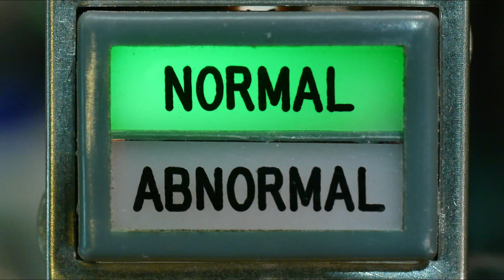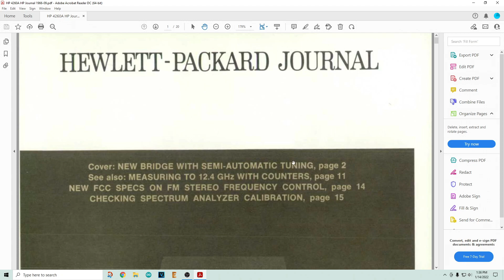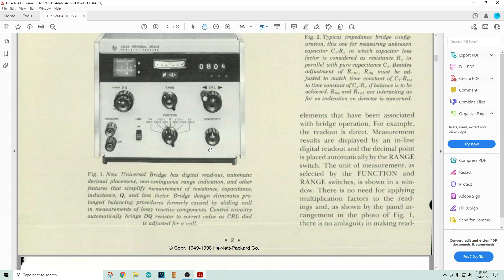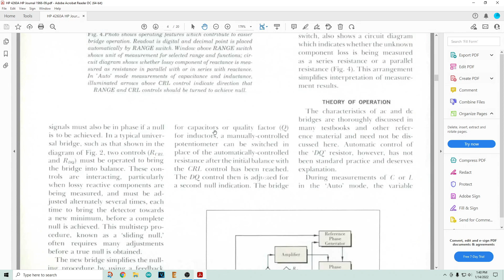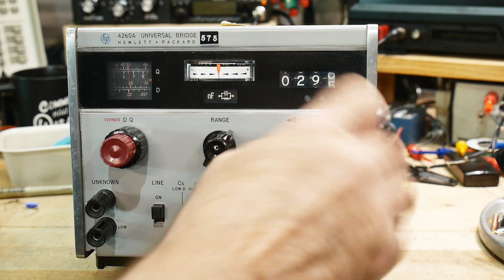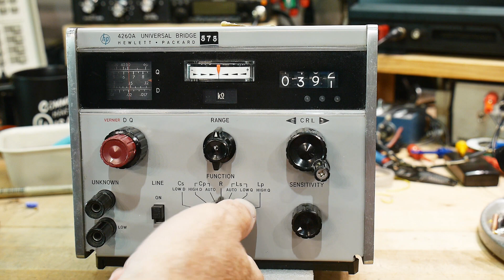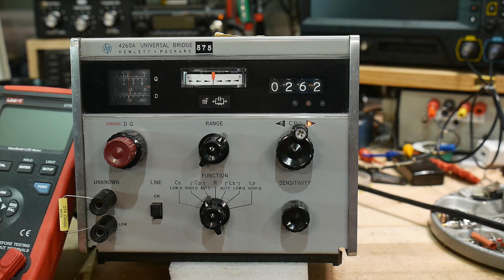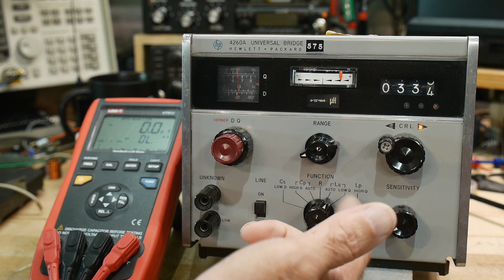#1031 Hewlett-Packard 4260A LCR Meter (part 1 of 4)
Episode 1031
I bet you haven't seen this one. This is from Yokogawa HP